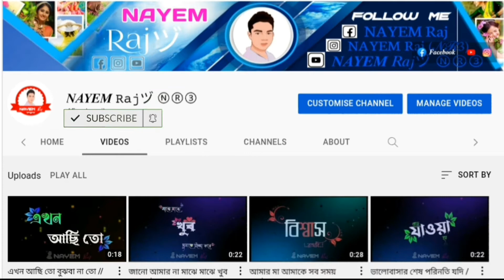আরে মিয়া তুমি কি বুঝবা / 𝑩𝒂𝒏𝒈𝒍𝒂 𝑺𝒕𝒂𝒕𝒖𝒔 𝑽𝒊𝒅𝒆𝒐 / 𝑩𝒍𝒂𝒄𝒌 𝑺𝒄𝒓𝒆𝒆𝒏 𝑺𝒕𝒂𝒕𝒖𝒔 𝒗𝒊𝒅𝒆𝒐 𝑵𝑨𝒀𝑬𝑴_𝑹𝒂𝒋ヅ_ⓃⓇ③